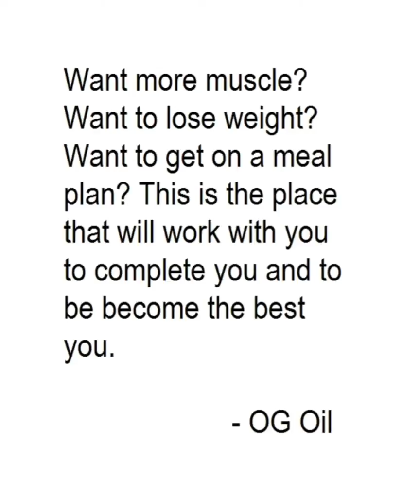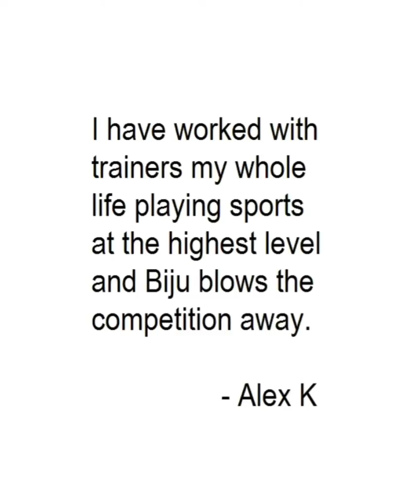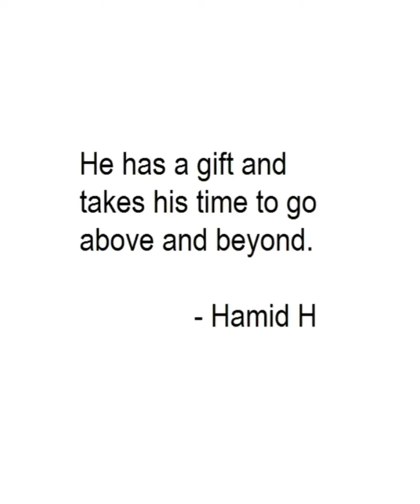Body by Biju - Private Gym Spokane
Get In. Get Fit. Get on with Life.

Body by Biju - One on One Personal Training, Cardio, Fitness Consultation, Weight Gain & Weight loss Programs, Custom Meal Plans